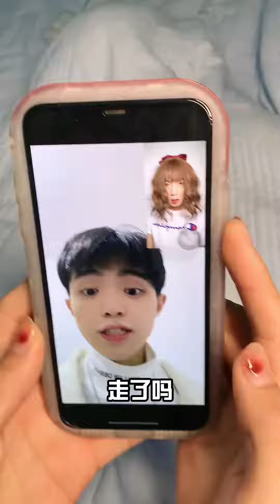当我开始谈恋爱，老妈居然和男友喝上了，还一起醉了【小羊来了】